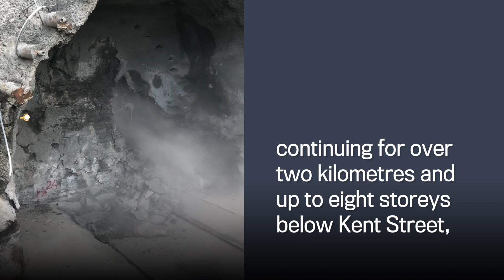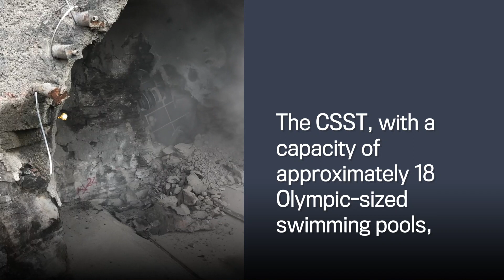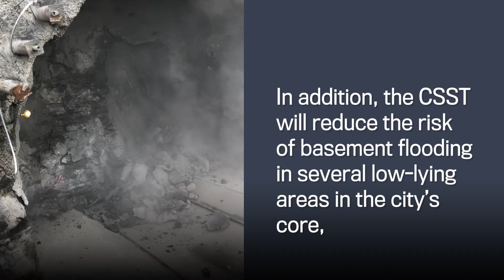Sewage tunnel milestone reached!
The tunnel-boring machine emerging through the rocky cliff behind the Supreme Court of Canada on Wellington Street signified a major milestone for the Combined Sewage Storage Tunnel project: the completion of the north-south tunnel.

Video Courtesy Stantec
Text Courtesy City of Ottawa